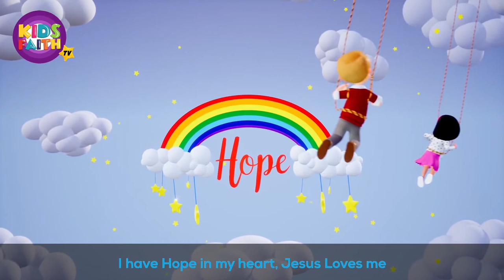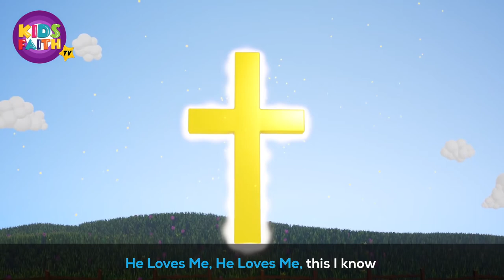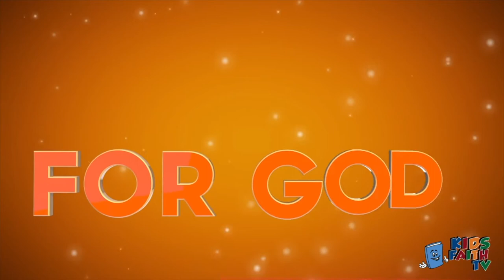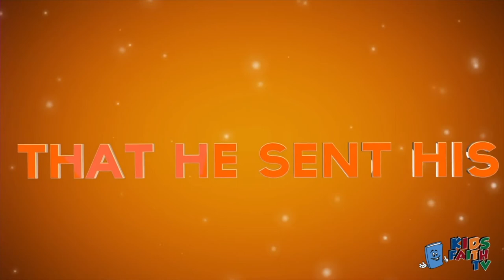The Lord is my Shepherd song for Children | Bible songs for Kids | Kids Faith TV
The Lord is my shepherd song for children is based on Psalm 23 bible prayer. There more Bible songs for kids to teach children about God’s love and protection. A Kids Faith TV compilation.

Watch Christian videos from Kids Faith TV.

We at Kids Faith TV produce Christian songs and videos for the entire family.
To refresh your faith in God, we hope to remind you of God's love!

All Things Bright and Beautiful God's creation a Bible adventure from Kids Faith TV

Kids Faith TV